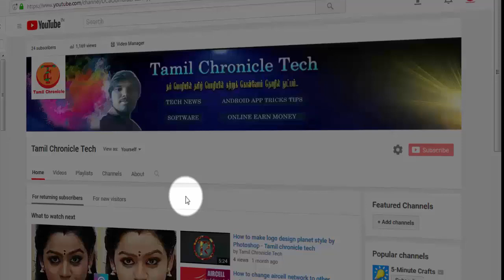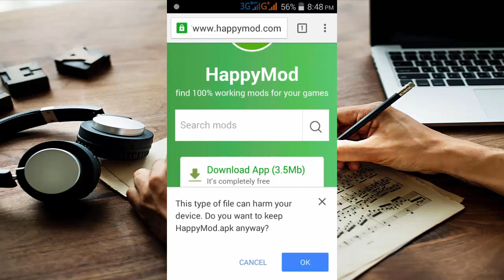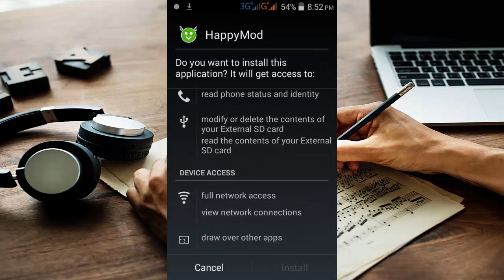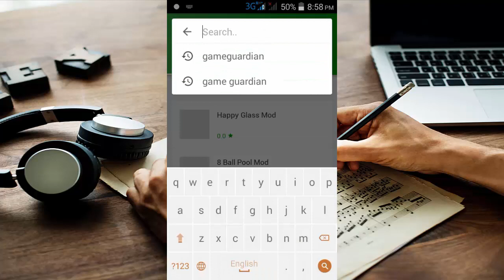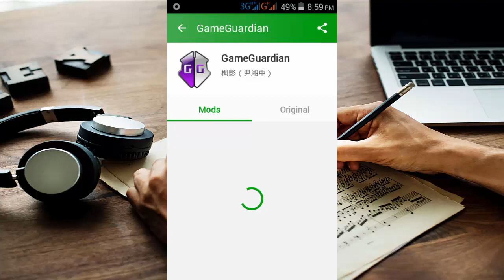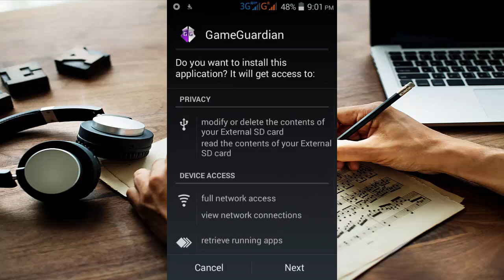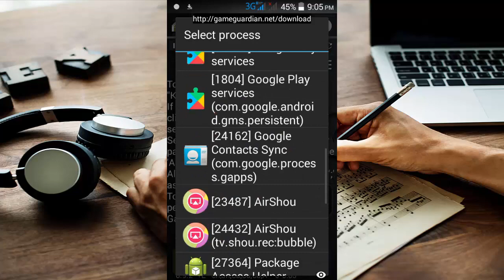How to download latest game guardian on mobile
Today i will show you how to download latest gameguardian apk in this tutorial..